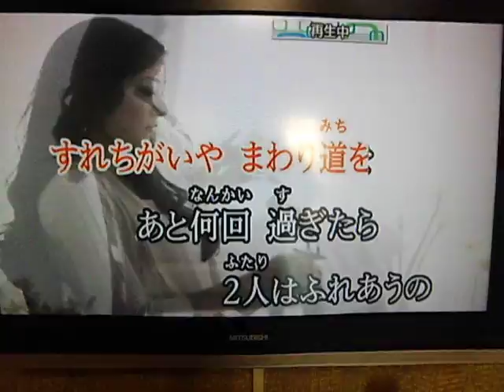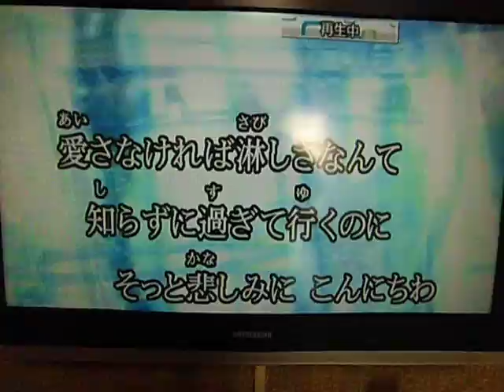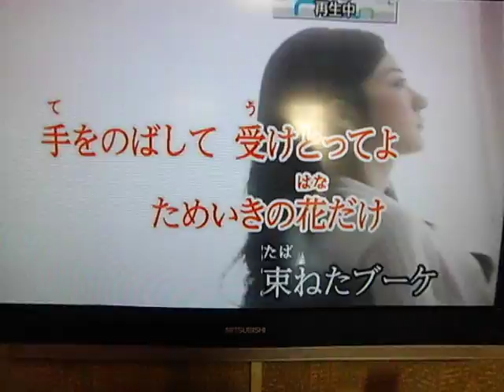タッチ（原キー）